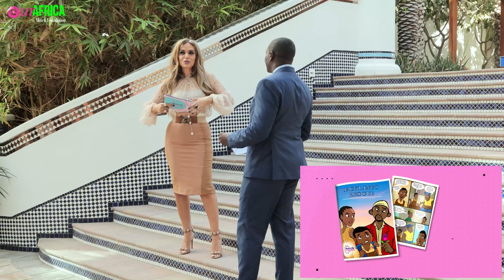'Our Africa by Merck Foundation' TV Program Ep. 11: Yes to Girls Education.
MERCK FOUNDATION PRESENTS OUR AFRICA TV PROGRAM by Merck Foundation Ep. 11: Yes to Girls Education.

CO-HOST
BRIAN MULONDO

“I’m very excited to share with you all the 11th episode for "Our Africa by Merck Foundation", a TV Program which I have conceptualized, directed and produced. It is set to raise awareness, be the voice of the voiceless and break the silence about many social and health issues in Africa through “Fashion and Art with purpose”.

I strongly believe that media, fashion and art should have a purpose beyond entertainment and looking good and can raise awareness about issues such as Diabetes Awareness, Breaking Infertility Stigma, Ending Child Marriage, stopping FGM, stopping GBV, Supporting Girl Education and women empowerment, among other social and health issues affecting the continent. Together we can create a culture shift.

This episode features below prominent personalities who discuss and advocate for Yes to Girls Education.
Guest:
1) Prince Akpah, Founder & Managing Director, Avance Media, Ghana
2) Wezi  Afro-Soul Singer , Songwriter Advocate and Humanitarian, Zambia
3) Dr. Sabrina Devi Ramamy Iranah, Director of Fashion and Design Institute, Mauritius
4) Jean Luc Emile, Managing Editor, Defimedia Group, Mauritius
Designers:
1) Fashion Designer, Mauritius: Dasheena Deena Appaddo
2) Fashion Designer, Mauritius: Desire Cedric Vincent

‘Our Africa TV program’ which is hosted by myself and co-hosted by Brian Mulondo, is on your TV channels in Ghana, Kenya & Uganda.
-Every Saturday @ 5:30 pm (EAT) and re-runs on Wednesday @ 6:30 am (EAT) on KTN, Kenya
-Every Sunday @ 6:30 pm (EAT) and re-runs on Thursday @ 4:00 pm (EAT) on NTV Uganda
-Every Sunday @ 2 pm (GMT) and re-runs on Monday @ 1:30 pm (GMT)on GHOne TV, Ghana